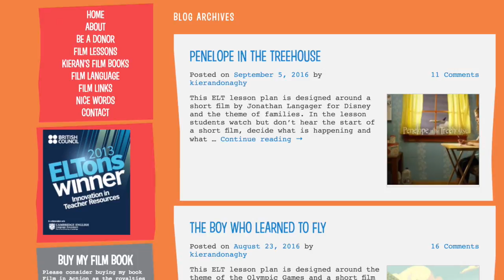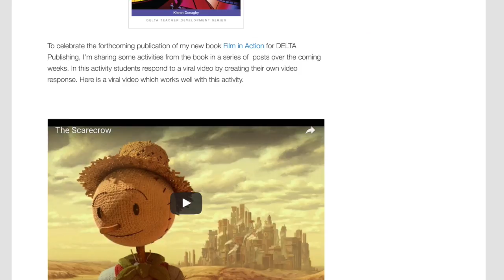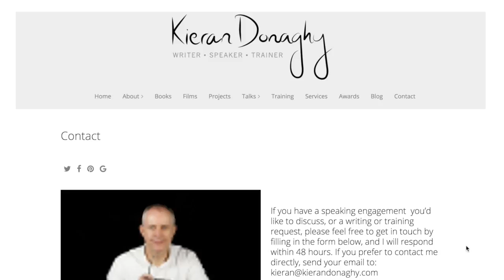Kieran Donaghy, an introduction